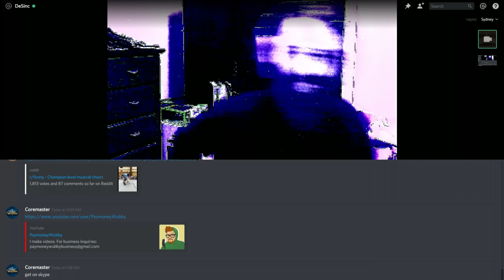I Found This Webcam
I'm going to show you how to use a $2,000 camera on youtube. you don't need the best webcam on the market to stream or make youtube videos

(secret note: $2,000 camera is not present in this video, it will come in a later video)